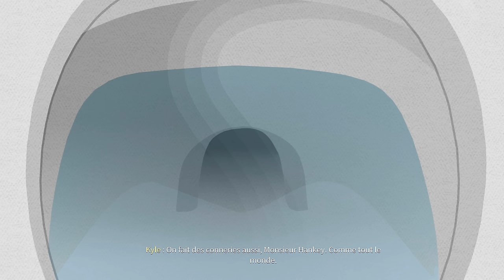SOUTH PARK SNOW DAY fr - FILM JEU COMPLET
Montage film complet en français du jeu South Park Snow Day. Résumé entier de l'histoire avec cinématiques et gameplay FR. Mission principale jusqu'à la fin en VF. Vidéo de South Park Snow Day Film complet français sur PC en Ultra 4K 60fps.

Merci à THQ Nordic et GameTomb pour la clé du jeu.

Editeur : THQ Nordic
Développeur : Question
Sortie France : 26/03/2024
Genres : Action 3D, Coop, Hack n' Slash
Thèmes : Aventure, Fantastique, fantasy, parodie, Animation
Histoire : Un blizzard cataclysmique a recouvert la ville de South Park d’un épais manteau neigeux, et c’est à Cartman, Stan, Kenny, Kyle et le p’tit nouveau, de sauver la ville d’un hiver sans fin.

►Supports : PC PS5 XBOX SERIES X|S SWITCH
►Captures : PC
►Gameplay : Mhyre
►Montage Film : Game Movie Land~Mhyre